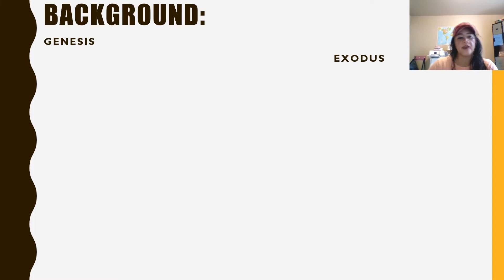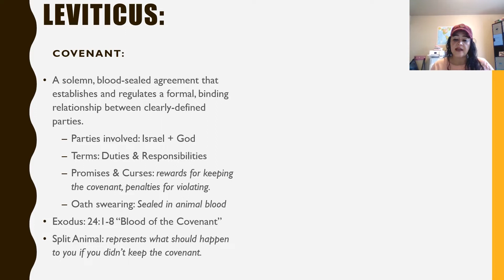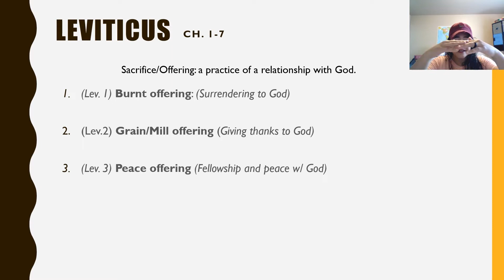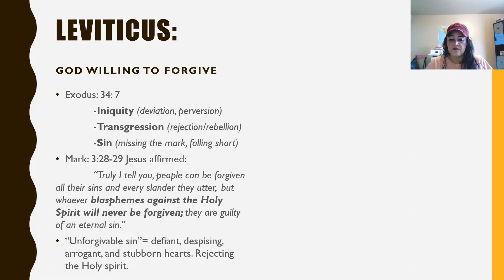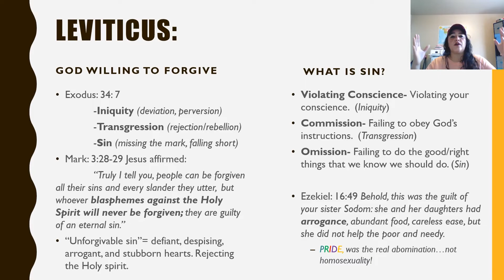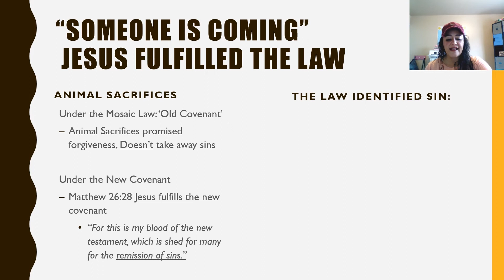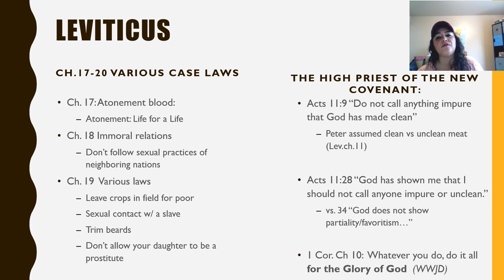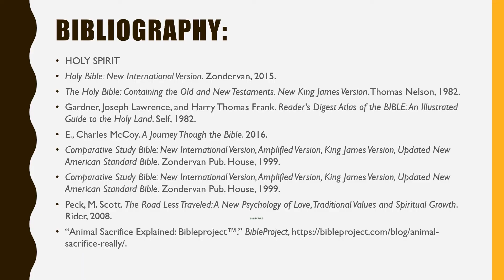Book of Leviticus (Bible Study)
The book of Leviticus. Bible study with me as we review the third book of the Bible in the Old Testament.  The matters pertaining to the Levites. I cover the priestly tribe of Levi and their duties.

0:00 Intro
6:02 Understanding the Covenant & Animal Sacrifice
12:19 Five Offerings
15:36 What Is Sin
24:02 Duties of the Priesthood
25:26 Finding Jesus in Leviticus
34:52 Feasts, Blessings, Curses
37:20 Closing